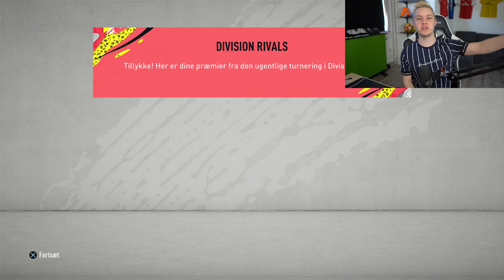LÆKRE SUPERSUBS I MINE ELITE SERIE A TOTS REWARDS!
Smid et like og du får CR7 i dine rewards xd

● Support a creator kode ➜ SubTilJK